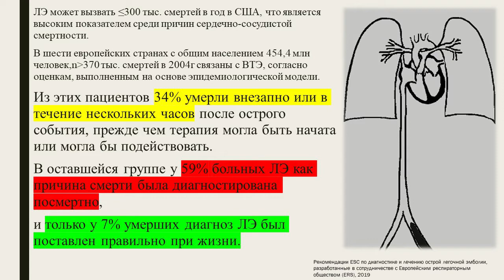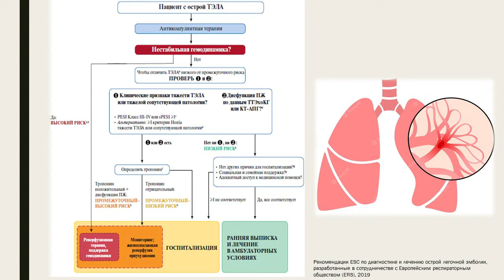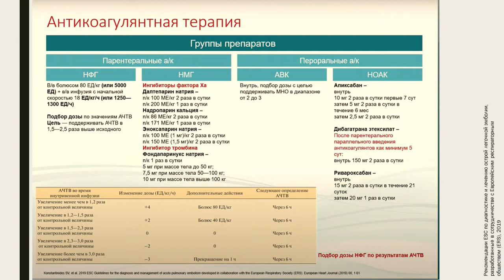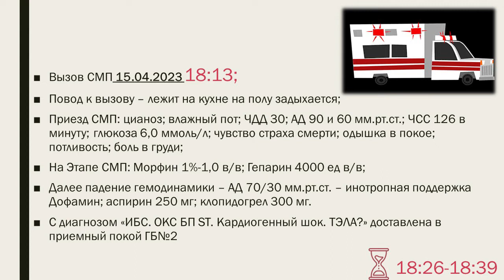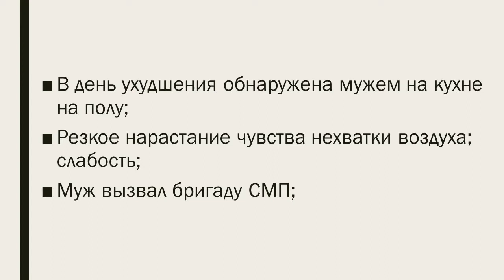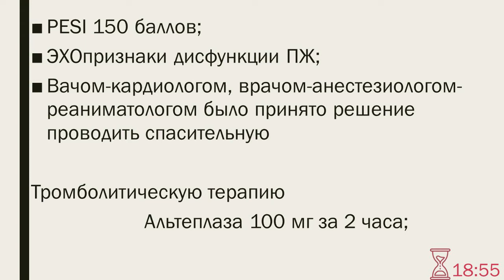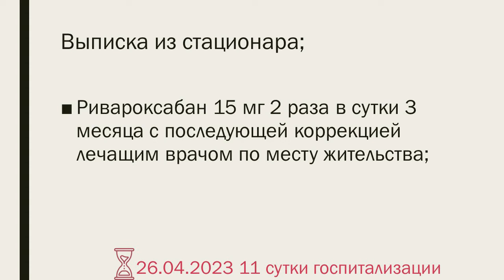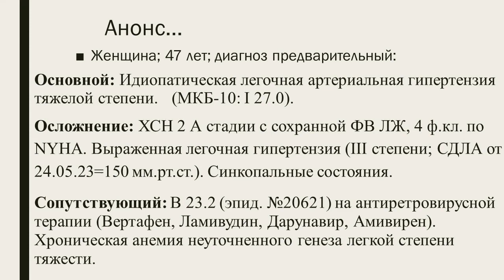Евгалдаев С.Д-Н. Клинический разбор. Тэла. Кардиопульмональный шок. Братск. 25.05.2023.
Клинический разбор представлен на конференции Иркутского отделения Российского кардиологического общества 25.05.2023.